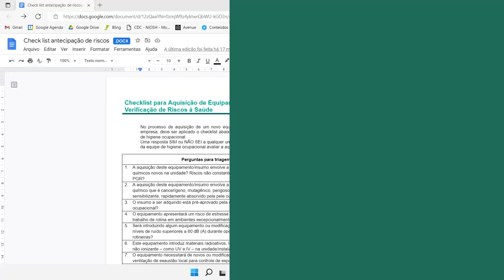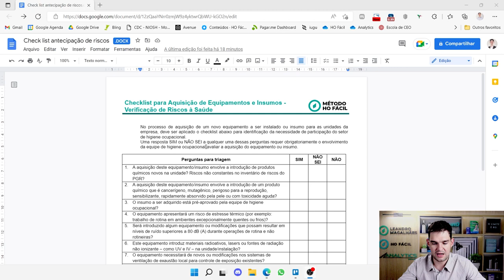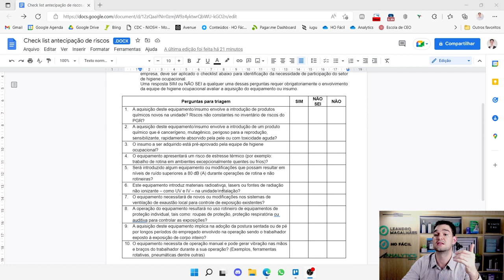Gestor de segurança trabalho, checklist para acabar com suas dores de cabeça com HO - HR #165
Esse checklist é fundamental para que qualquer gestor de segurança do trabalho não tenha dores de cabeça com higiene ocupacional. Sabe quando você chega no setor e tem um agente químico novo? Sabe quando compram um novo equipamento e você nem ficou sabendo? Esse vídeo vai explicar como você acaba com esses problemas implementando esse checklist.